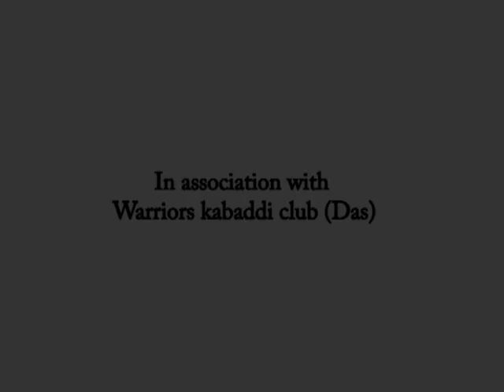ARMY Kabaddi House 7 july 2011 Part 2